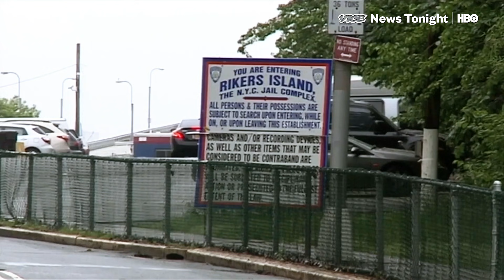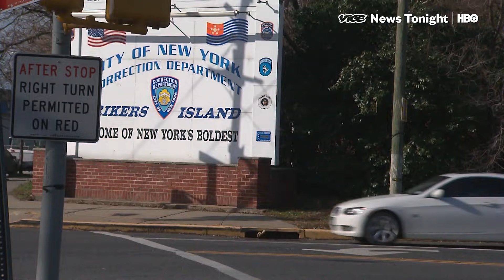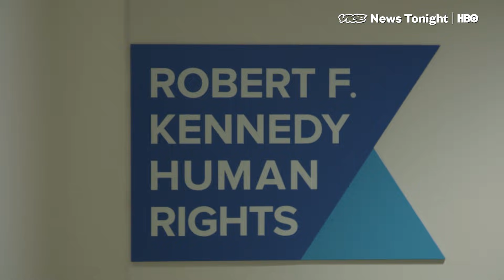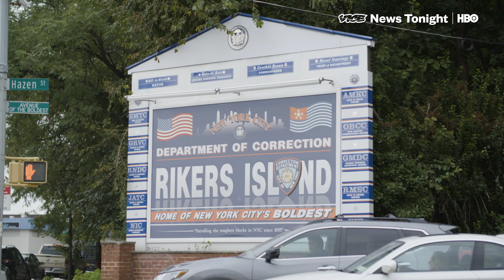Over 100 Inmates Were Bailed Out In The Largest Mass Bailout In History (HBO)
RIKERS ISLAND, New York — In New York City there are hundreds of women and juveniles in jail without having been convicted. Most of them are held at Rikers Island. Some people say they should be there for public safety reasons. Others say these alleged offenders are only there because they can’t afford bail.

Bail reform is the issue the RFK Foundation wanted to address last month when they embarked upon the largest mass bailout in history.

Led by Kerry Kennedy, daughter of the late Sen. Robert F. Kennedy, the organization bailed out as many women and juveniles as they could with indifference to the alleged offense. Many in the law enforcement community may agree that something should be done about the cash bail system, but springing people en masse isn’t it.

One side says bail criminalizes the poor because rich people can bail themselves out with indifference to the alleged offense. The other side says some of these people need to be in jail because they pose a risk to public safety.

VICE News visited Rikers Island to see how the RFK Foundation is conducting the largest mass bailout, and how law enforcement and top prosecutors are taking action.

This segment originally aired November 13, 2018 on VICE News Tonight on HBO.